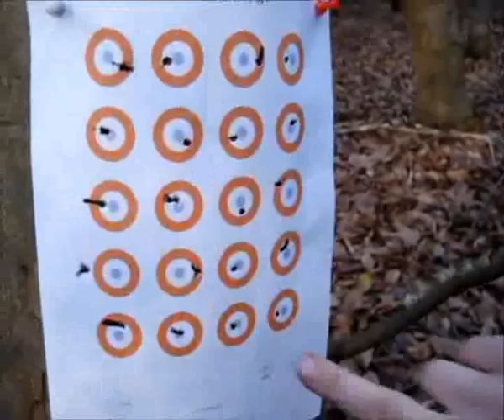Squirrel death attempt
We're just shooting targets.There is NO death scenes in this video. (It's hard to film and kill animals at the same time)